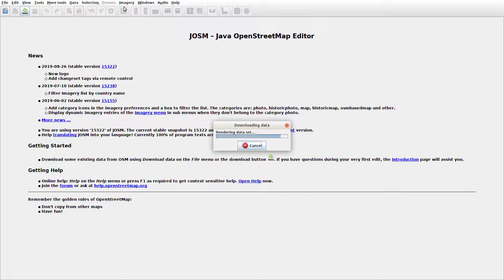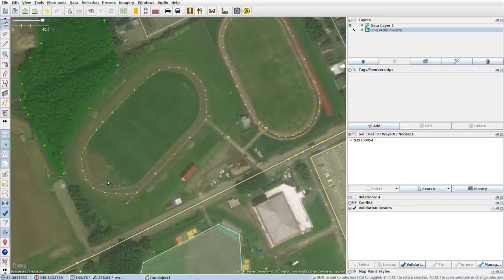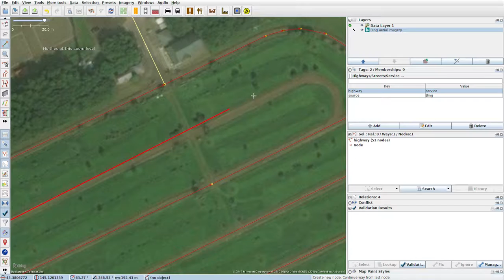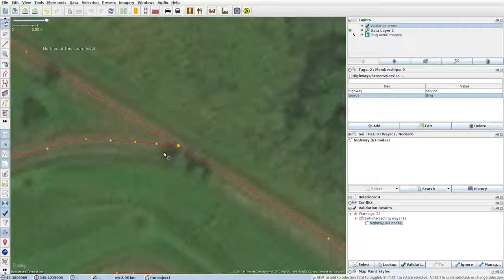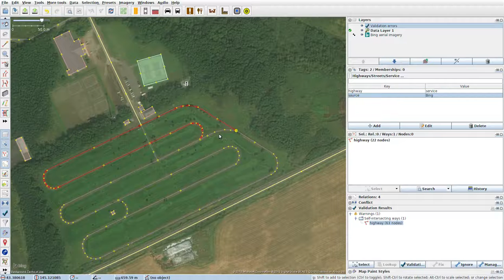JOSMrec0126 2019 09 11